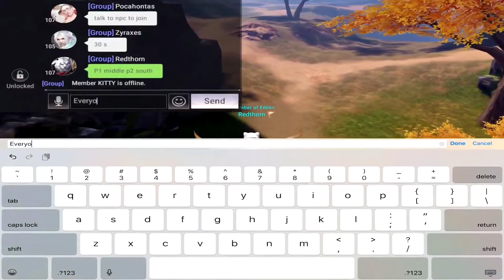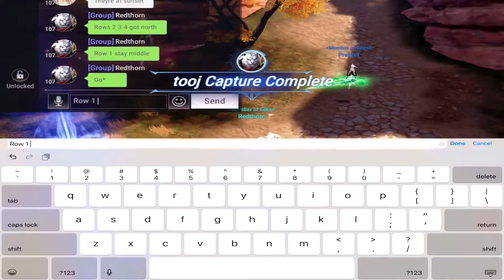EPIC FAIL. This is why I don’t lead. – Eden vs Infamous/Hello - Guild League #12/13 - PW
Timestamps:
START – 1:05 : Intro and monologue
1:13 – 10:18 : First battle / Stats at 10:19
10:59 – 25:18 : Second battle / Stats at 25:19
25:50 – END: Thanks for watching and end

Participating during a Guild League battle in the game Perfect World (PW).  24 members in the team. 12 were on discord voice. 5 tanks, 3 healers and only 1 person with a pushback skill. First loss was devastating. The second fight was far better than the first.

Team 7 is just a bunch of low BR players slapped together to make a team so they can participate in guild league.  How long will people continue to show up if all they are going to do is lose? Rewards can still be obtained regardless if they play or not. Proved that last week.

At least you get to see more action with me playing as a tank, getting beat on at the flags :D Much less boring than flying around failing to heal anyone.

Credit to (Unknown) for the Intro made on Panzoid!
Credit to C4trion for the Outro made on Panzoid!